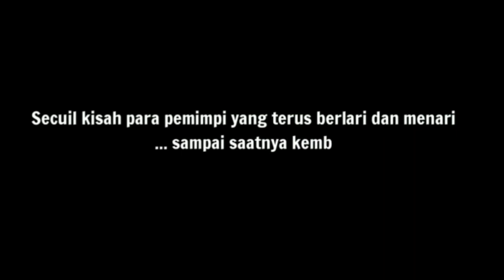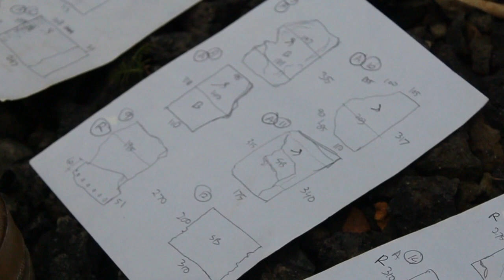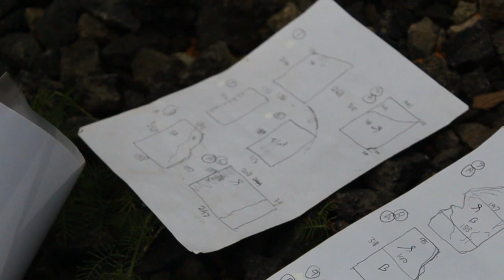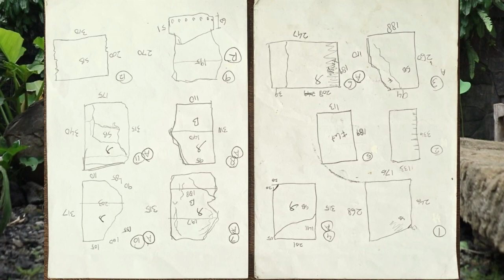SEBUAH KARYA KULIT GRANIT | PART 1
Kali ini kami mengupload video project bandung tonton sampai beres yaaa terima kasih.